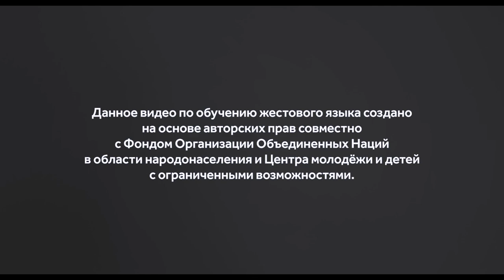Сурдо язык (Одежда. Обувь. Цвета) тема 7